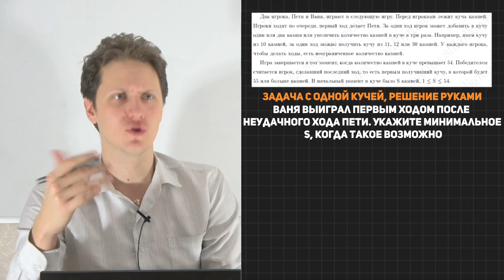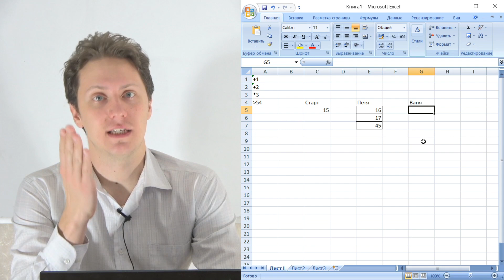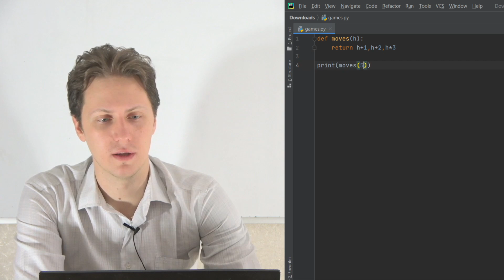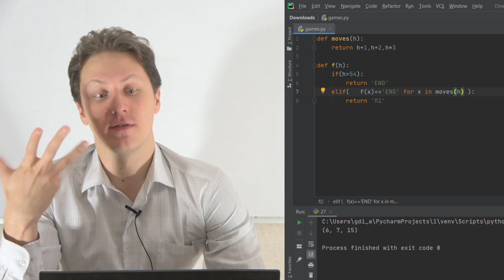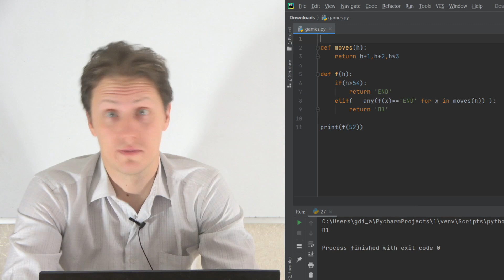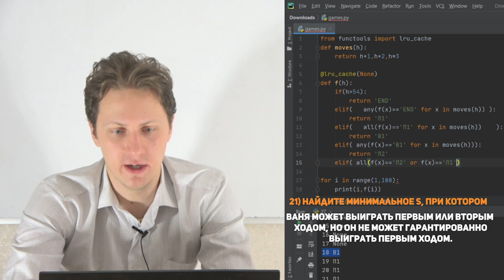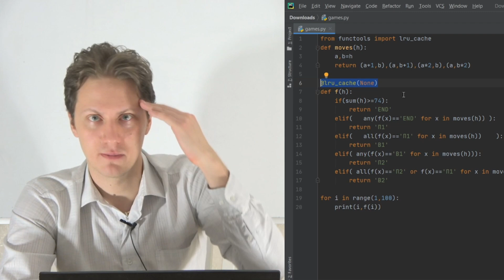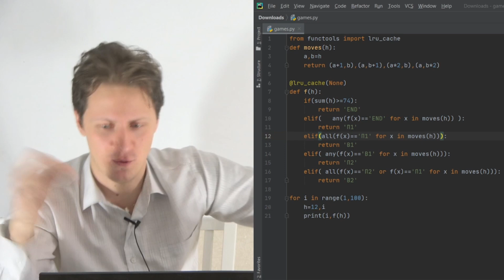ЕГЭ 2021. Информатика. ТЕОРИЯ ИГР ЧЕРЕЗ ПРОГУ. 3 БАЛЛА ЗА 5 МИНУТ.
✅ Курсы подготовки к ЕГЭ 2023 за месяц ГОРЯЧЕЕ ВРЕМЯ

00:00 - Всем привет
00:08 - Задача на одну кучу
00:33 - Как решать задачу на одну кучу руками
02:55 - Как решать задачу на одну кучу в экселе
06:47 - Решение прогой задачи на одну кучу
12:50 - Что такое "lru_cache" и зачем это нужно
19:44 - Решение задачи на две кучи прогой
23:42 - Подписывайся, чтобы узнать больше таких лайфхаков!

Решение теории игр
Как решать теорию игр через прогу
Секретный способ решения теории игр